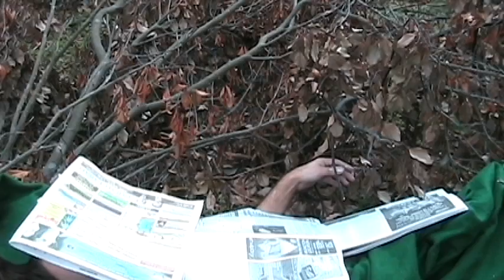GOD IS REAL!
It's Your Magical World with Percy!  On this week's episode, Percy proves the existence of God.
Special thanks to Alan Justiss and Kaiser Wilhelm.
Have you ordered your Percy thong yet?  Why not?